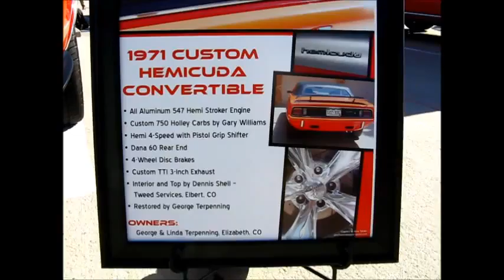Landmark, Greenwood Village, Colorado